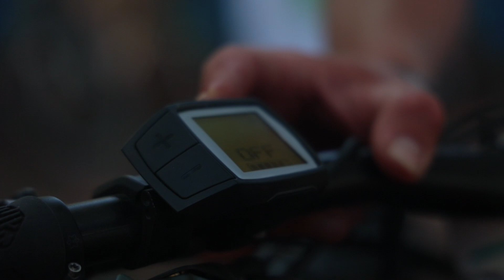A Typical Day at Tour de Addo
This boutique bush experience has something for everyone, whether a newbie to cycling or a seasoned racer. The relaxed riding atmosphere allows for groups of all abilities to come together, sharing one passion, the love for seeing the Big 5.

Follow the link below to read more about this unique cycling experience.